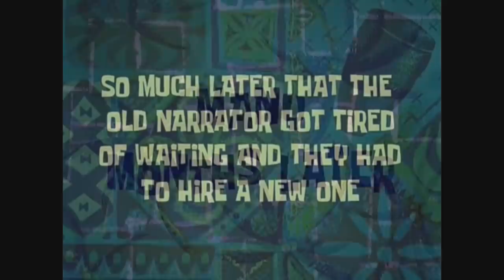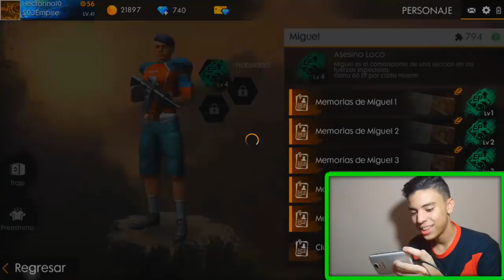ASÍ CONSEGUI EL NUEVO SET DE FREE FIRE *gracioso* | TheHectorino